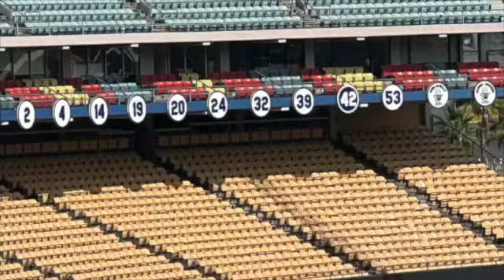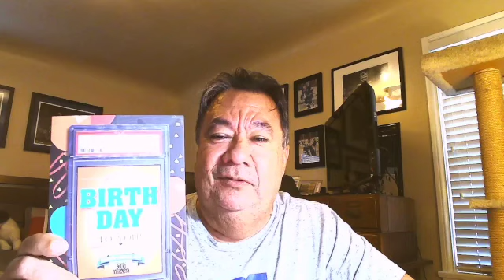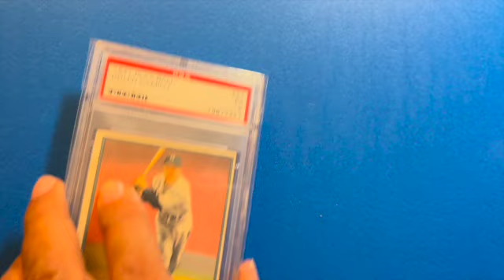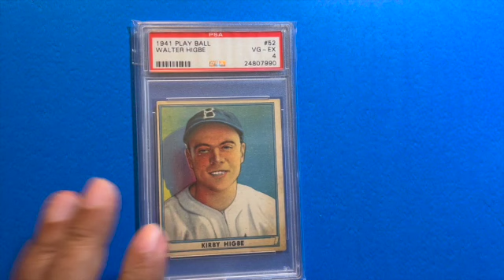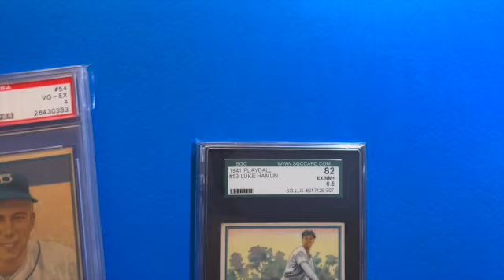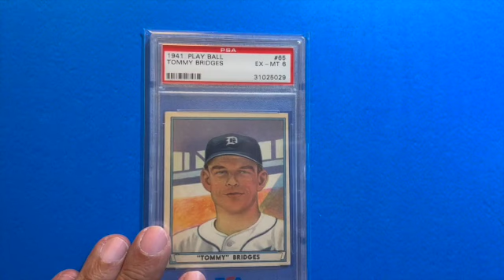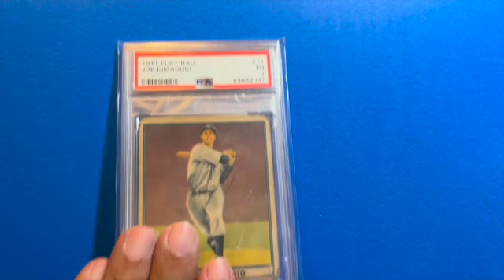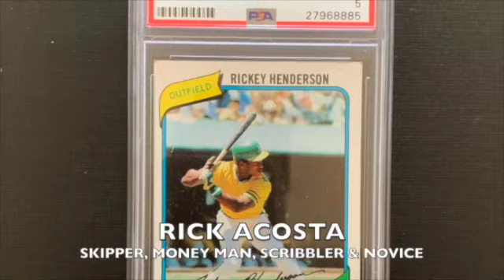Episode 38 - 1941 Play Ball Part 4.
A look at the final 10 cards from 1941 Play Ball Set.